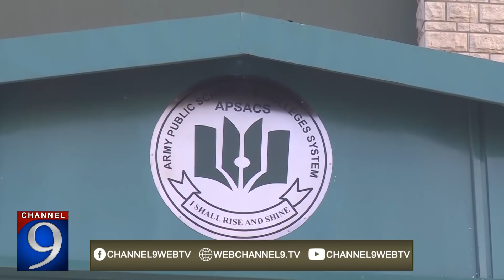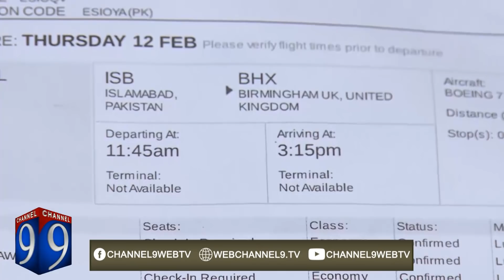A Sad Story of APS Attack Peshawar